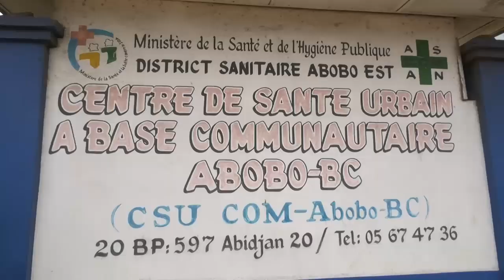Journée internationale des droits des femmes à Abobo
La chaine YouTube officielle du Ministre d'Etat, Ministre de la défense Hamed Bakayoko de Côte d'Ivoire.Journée internationale des droits des femmes! Le Maire d'Abobo fait des dons à de nombreuses femmes de plusieurs maternités. A la doyenne d'âge des femmes de sa commune qui a 102 ans), le Maire Hamed Bakayoko a promis qu'elle bénéficiera désormais d'une prise en charge mensuelle.